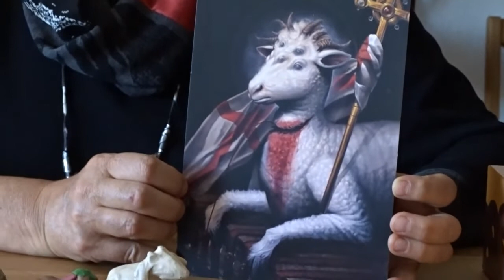Pfr. Margot Runge (Sangerhausen): Wo sind die Schafe? Andacht zum Sonntag Quasimodogeniti